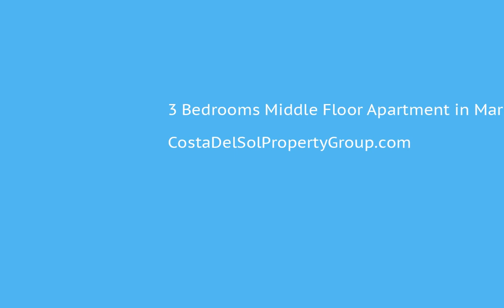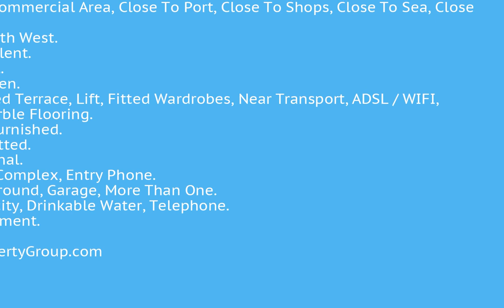3 Bedrooms Middle Floor Apartment in Marbella, Costa Del Sol FOR SALE €330,000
3 Bedrooms Middle Floor Apartment in Marbella, FOR SALE €330,000Middle Floor Apartment, Marbella, Costa del Sol.
3 Bedrooms, 2 Bathrooms, Built 110 m², Terrace 18 m².

Setting : Town, Commercial Area, Close To Port, Close To Shops, Close To Sea, Close To Schools.
Orientation : South West.
Condition : Excellent.
Pool : Communal.
Views : Sea, Garden.
Features : Covered Terrace, Lift, Fitted Wardrobes, Near Transport, ADSL / WIFI, Utility Room, Marble Flooring.
Furniture : Not Furnished.
Kitchen : Fully Fitted.
Garden : Communal.
Security : Gated Complex, Entry Phone.
Parking : Underground, Garage, More Than One.
Utilities : Electricity, Drinkable Water, Telephone.
Category : Investment.Covered Terrace;Lift;Fitted Wardrobes;Near Transport;ADSL/WIFI;Utility Room;Marble FlooringTown;Commercial Area;Close To Port;Close To Shops;Close To Sea;Close To Schools To view and enquire about this property please